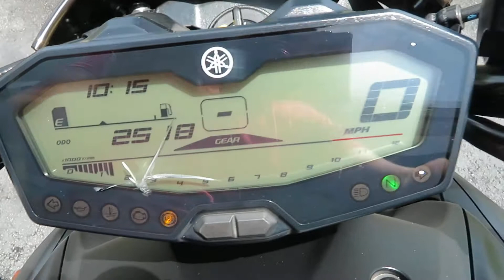2019 Yamaha MT-07